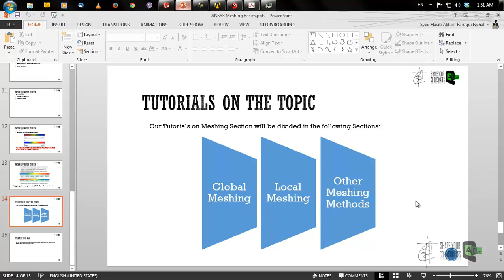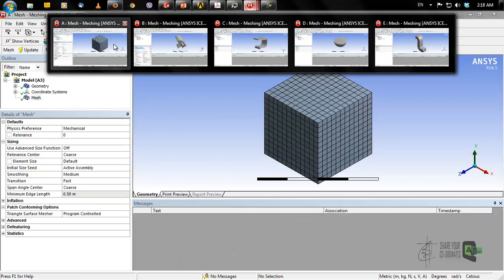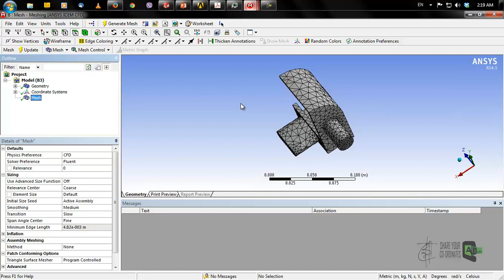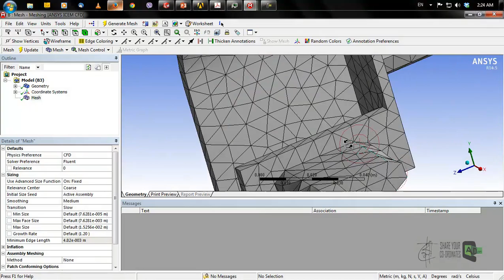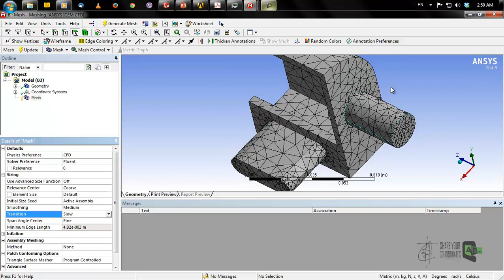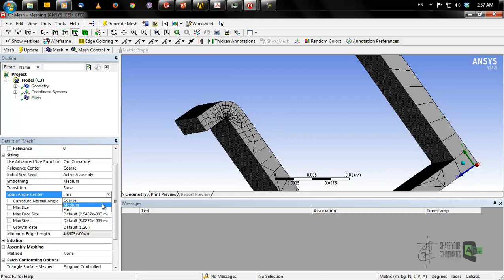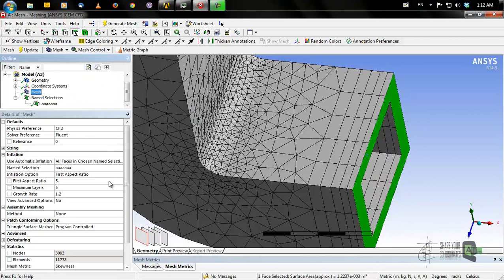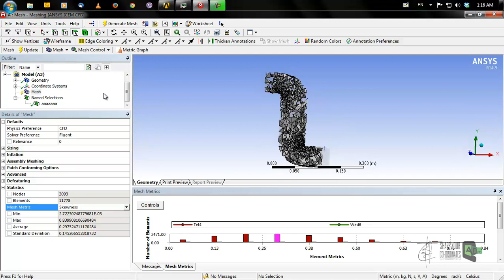Ansys Meshing Tutorial-2: Global Meshing (Bangla)